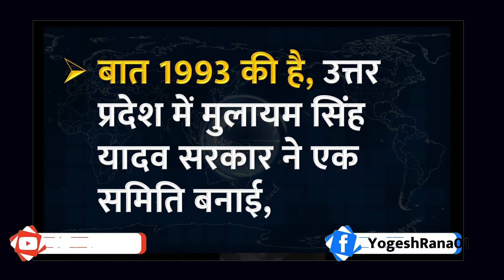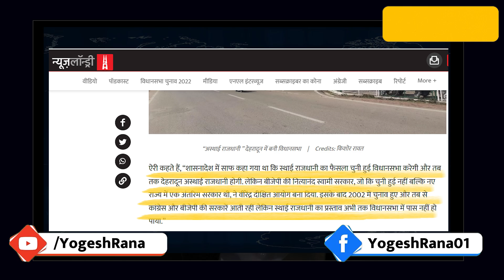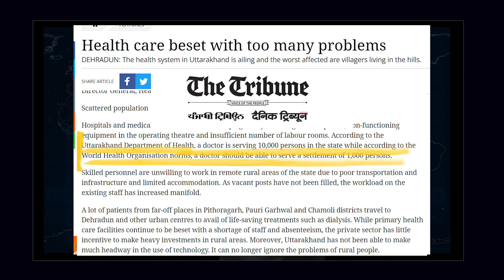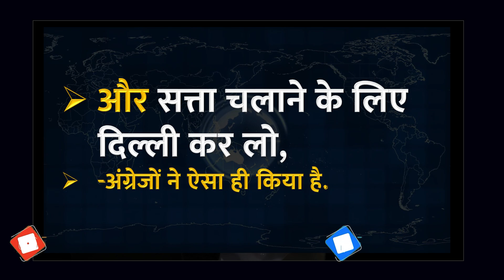गैरसैंण : एक सवाल है पर जवाब मांगने किसके पास जाएं? | Dehradun | Yogesh Rana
Gairsain: There is a question, but to whom should I go to ask for an answer? , Dehradun | Yogesh Rana

Gairsain,
Capital,
Trivendra Singh Rawat,
Pushkar Singh Dhami,
Harish Rawat,
Uttarakhand,
Politics,

BJP candidates,
congress candidates,

assembly elections,

uttarakhand 2022 opinion poll,
uttarakhand chunav 2022,